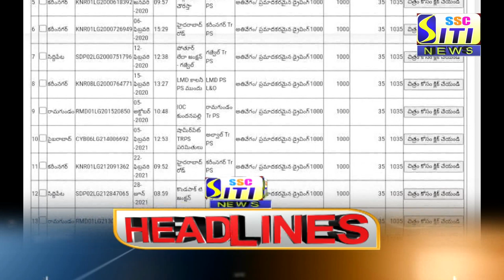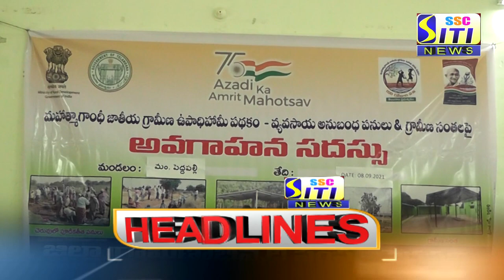SITI CHANNEL HEADLINES PEDDAPALLI 08-09-2021